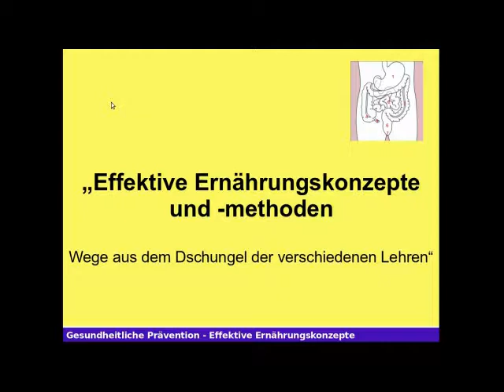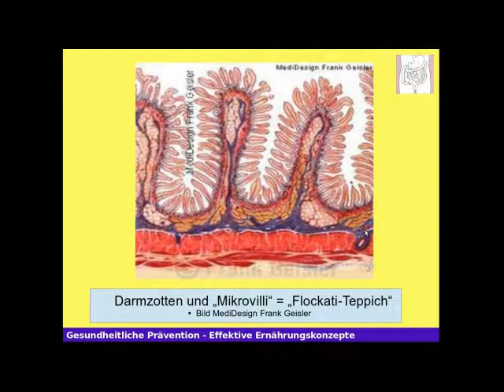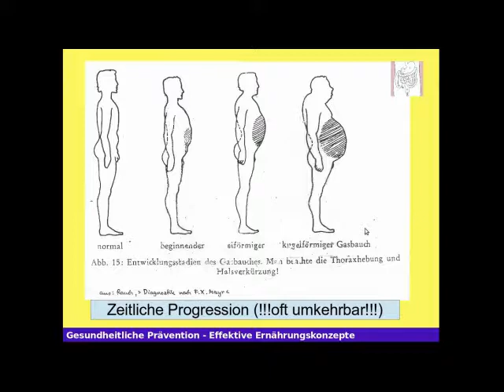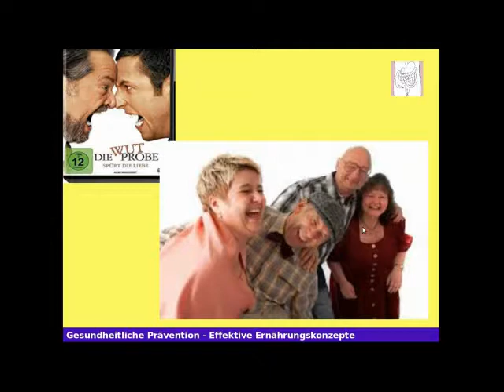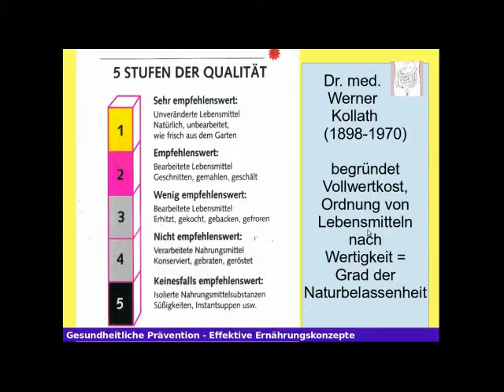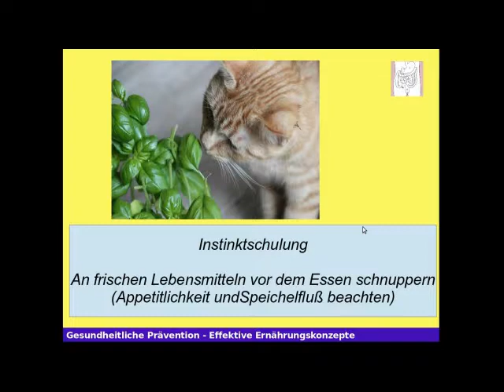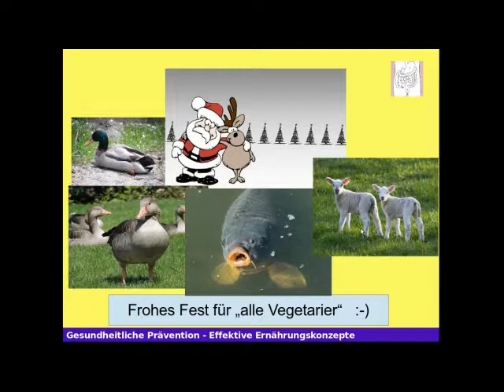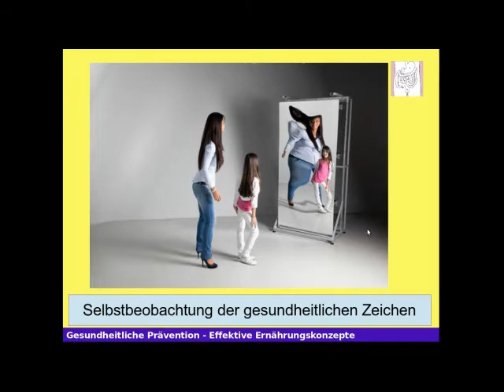Gesundheitliche Prophylaxe - Effektive ErnährungskonzepteTeil1 NEU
Gesundheitliche Prophylaxe – Effektive Ernährungskonzepte (oder „Gesunde Ernährung aus ärztlicher Sicht – speziell der Naturheilkunde“)
Der Bereich Ernährung und die vielen widersprüchlichen Veröffentlichungen in den Medien sind für viele schwer durchschaubar. Dabei gibt es einige einfache und von Jedem praktisch nachvollziehbare Grundsätze, deren Wirkung auch an Körper und Geist nachvollzogen werden können. Ziel ist, in der Ernährung mehr Sicherheit zu gewinnen, sowohl bei der Auswahl der Lebensmittel, der Zubereitung, dem Essverhalten und anderen Faktoren, die auf die Verdauung und Nährstoffaufnahme einwirken, mitsamt der Förderung des eigenen Gesundheitsbewußtseins und der Kundigkeit der Selbstbeobachtung,. Herz des Vortrags sind viele praktisch umsetzbare Hinweise und Tipps.
Beginnend mit wichtigen Grundlagen zu Bau und Funktion der Verdauungsorgane und vor allem ihrer Verbindung zum Immunsystem, Gesamtorganismus und somit zur Gesamtgesundheit wird die Rolle von Eß- und Lebensweise (physikalische, psychische, soziale, zivilisatorische und toxische Faktoren) beleuchtet.
Schließlich werden verschiedene Ernährungslehren aus einigen Kulturen vorgestellt und kritisch beleuchtet (Im Teil 1: Hildegard von Bingen, Johanna Budwig, Bircher-Benner, Kollath und Vollwertkost, Bruker, Hindhede, Konz und Wolfe und Rohkost, Burger und Instinkto-Rohkost, Paleo-Diät oder Steinzeitkost, Ayurveda, TCM und Ernährung nach den fünf Elementen, Vegetarismus und Veganismus, Hay´sche Trennkost, Blutgruppendiät, Atkins-Diät (Beispiel für kohlenhydratarme Kost), Makrobiotik.

Im Teil 2 folgen Grundsätze der gesundheitlichen Selbstbeobachtung (Woran erkenne ich genauer und spezieller, ob mir eine Ernährungs- und Lebensart gesundheitlich gut tut?). Dann werden einige Lebensmittel genauer beleuchtet (Fette und Öle (und Problematik der fettarmen Kost), Fleisch und Fisch – insbesondere Schwein, Getreide und Gluten, Zucker, Kuhmilch, Wildpflanzen, Salz und Heilfasten).
Schließlich werden Hinweise für die Auswahl von hilfreicher Information zum Thema gegeben (sowie Kennzeichen von Manipulation benannt), einschließlich Aufzeigung politischer Faktoren (Bio-Anbau versus Agrarchemie, WHO, FAD, Codex Alimentarius) und Schutzmöglichkeiten vor toxischer Belastung aufgezeigt.